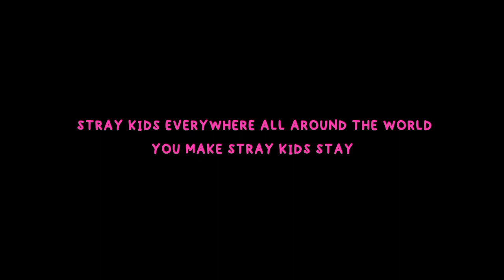Stray Kids "MEGAVERSE" M/V